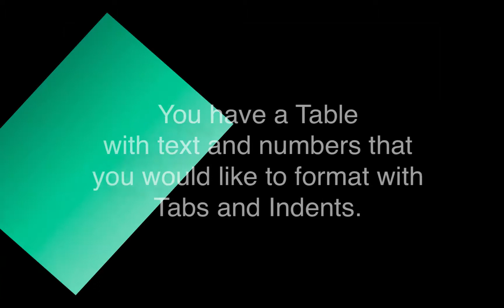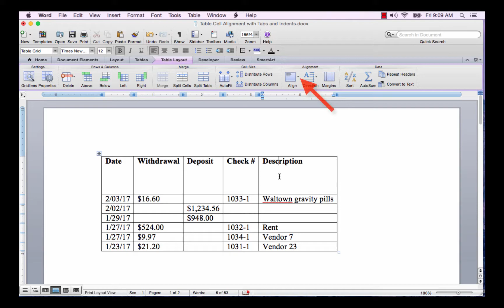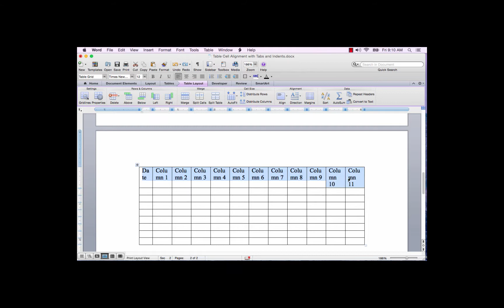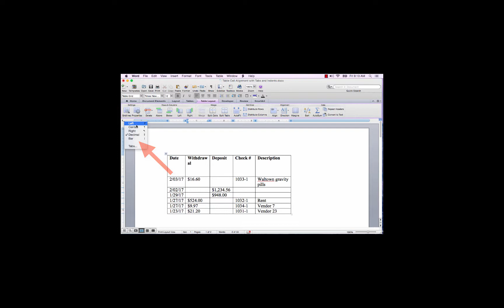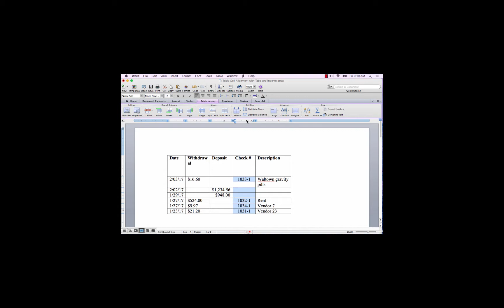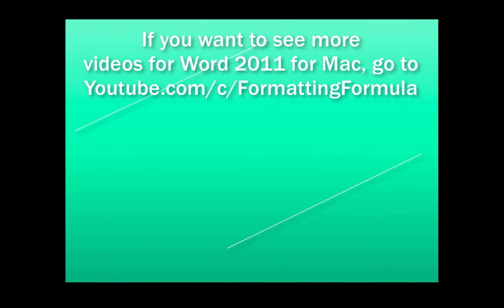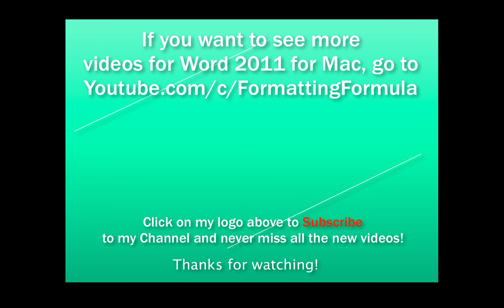Word for MAC Table Cell Alignment with Tabs and Indents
Table Cell Alignment with Tabs and Indents: Learn how to add tabs and indents to table cells and much more in Word 2011 for Mac. Add decimal tabs, and work with first line indents and hanging indents in a cell.